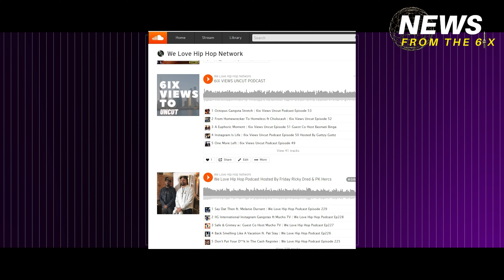How To Start A Podcast From Scratch | News From The 6ix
How To Start A Podcast From Scratch | News From The 6ix How to start a podcast from scratch for anyone wanted to know!